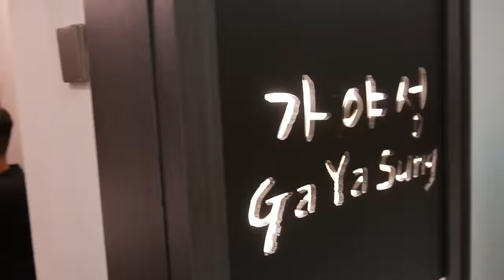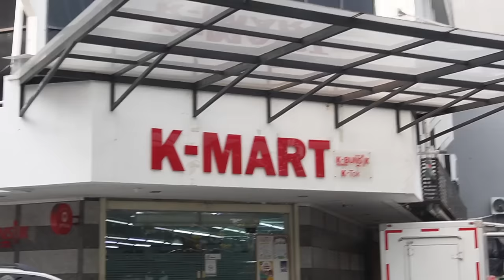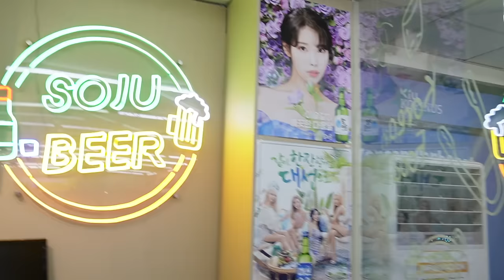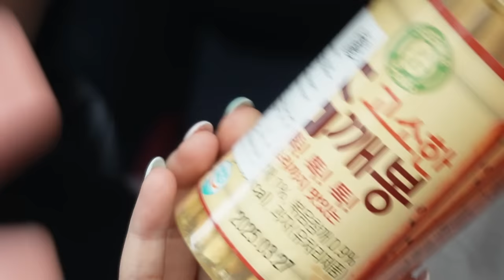TRYING HIDDEN GEMS KOREAN RESTAURANT IN SOUTH JAKARTA | 맛있는 음식, snacks, k-mart, etc